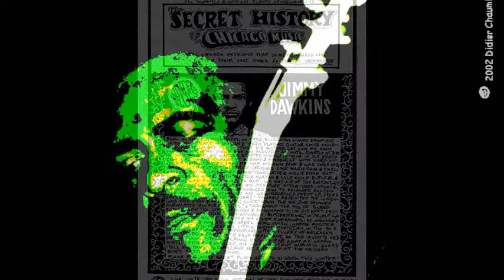Jimmy Dawkins ~ ''Chitlins Con Carne''&''Ode To Billie Joe''(Modern Electric Chicago Blues 1976)